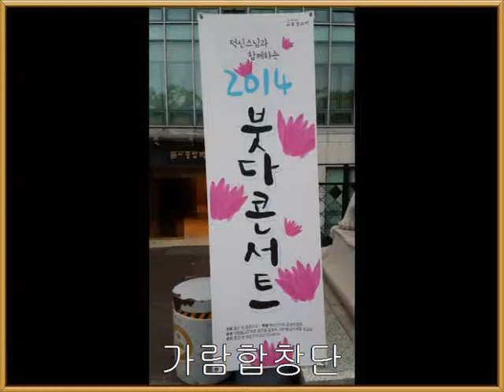붓다 콘서트 - 가람합창단 (어린이)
2014년 7월17일
노래: 팔만대장경